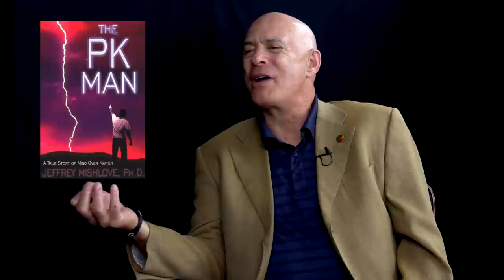CLASSIC REBOOT: Psychic Self-Defense with Terence Palmer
Terence Palmer, PhD, is author of The Science of Spirit Possession. He is a member of the Society for Psychical Research as well as the Scientific and Medical Network. He is also a fellow of the Royal Society of Medicine.

In this 2016 video, he suggests that there exists an immune system for the human psyche that serves to protect us from invading thought forms and spiritual entities. This system is traditionally identified by spiritists as the “perispirit” and by Theosophists as the “etheric body”. It can be enhanced through the use of visualization and mental imagery.  A number of examples are discussed, and the viewer is invited to link to a seven-minute exercise prepared by Dr. Palmer. While such a discussion may appear to be steeped in superstitious thought, he maintains that there are regularities in his observations that invite one to apply scientific thinking.

New Thinking Allowed host, Jeffrey Mishlove, PhD, is author of The Roots of Consciousness, Psi Development Systems, and The PK Man. Between 1986 and 2002 he hosted and co-produced the original Thinking Allowed public television series. He is the recipient of the only doctoral diploma in "parapsychology" ever awarded by an accredited university (University of California, Berkeley, 1980). He is also past-president of the non-profit Intuition Network, an organization dedicated to creating a world in which all people are encouraged to cultivate and apply their inner, intuitive abilities.